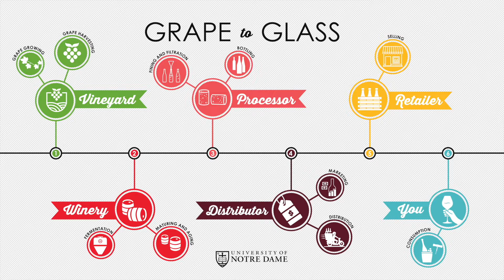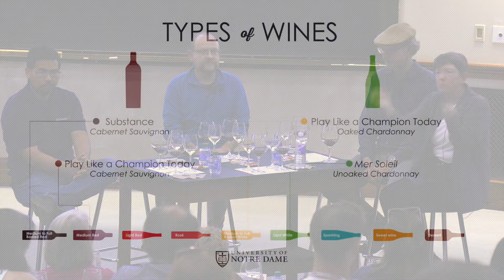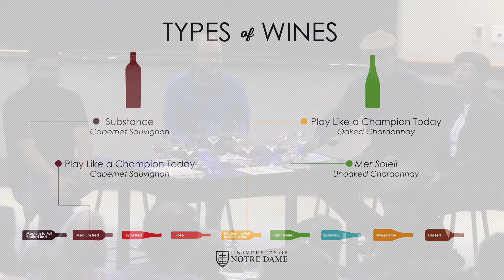Wine 101: The Science of Wine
A bar-side chat about the science of wine making and wine tasting with Notre Dame alumnus Dr. Andrew Waterhouse '77, of the Robert Mondavi Institute at UC Davis, and Notre Dame Chemistry faculty Dr. Holly Goodson, Dr. Dan Gezelter, and Dr. Ken Kuno.
Presented by
The College of Science at Notre Dame
The Notre Dame Alumni Association
ND Family Wines
and
The Robert Mondavi Institute for Wine and Food Science at UC Davis